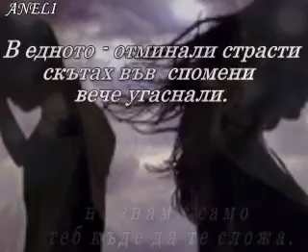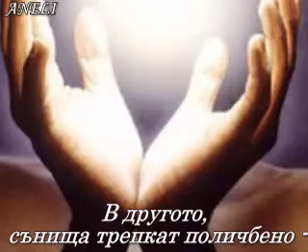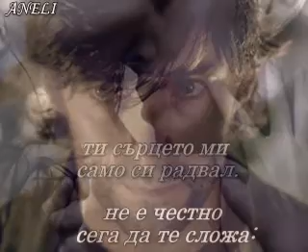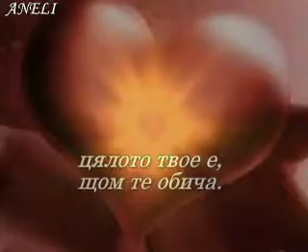Моето малко сърце